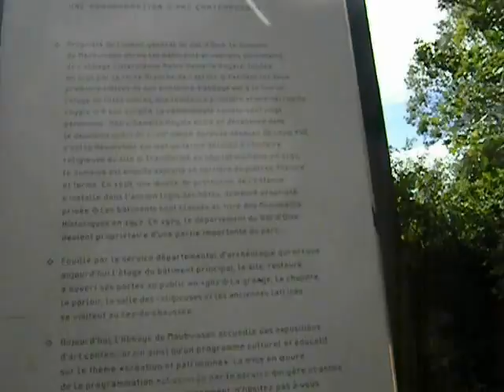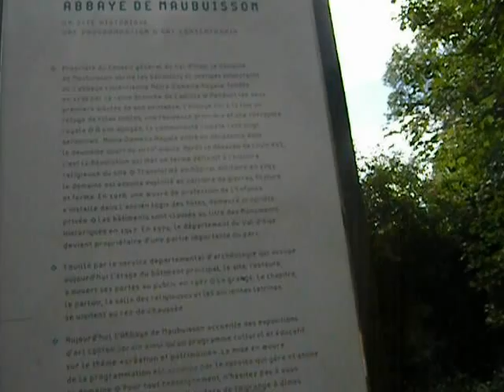Abbaye de Maubuisson (Greater Paris, France)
When in Paris, do yourself a favor and get just outside the city limits.  Greater Paris is known as "Ile-de-France" and is a gem.  I know of at least one travel book in English which details all the wonderful places you can get to via public transportation from central Paris and be onsite in less than 60 minutes.  I am a private guide.

This Cistercian abbey is one of many around Paris.  Founded in 1236 by Queen Blanche of Castille, this lovely place has wetlands and a lot of water (water being key to Cistercians).  Saint-Ouen l'Aumone is very near Paris and you can get here by train or automobile.  There is a grange, a huge barn, and the central abbey building.  There are parklands all around.  Art installations help fund the upkeep of the place.  I think in almost any weather, with appropriate clothing, this would be a lovely place to spend hours.  You'd have to bring a picnic, art materials, or just your senses to relax here and soak this up.  There are free toilet facilities by the main building.

I made many clips of this place, inside and out, and they will be posted here and on CUTECATFAITH, and also on Dailymotion under "LisaFalour."  There is an ongoing wetlands project around this site, growing natural weeds and things which are appropriate to this area and good for the planet.  France tends to be a slow, rather low-tech country, still, and this is a haven of peace.  In the main building, I picked up vibes of human lives long past.  Meals taken, bad teeth pulled, washing done, literacy, and also, aid for the poor.  Not control or violence.  Say what you will about nobility or religion, but the Medieval period is fascinating.  Also, a 6th century order of Saint-Benôit was based here, so this is very old Christianity indeed.  I give some details on this on another clip.